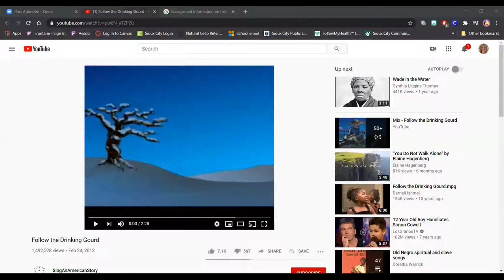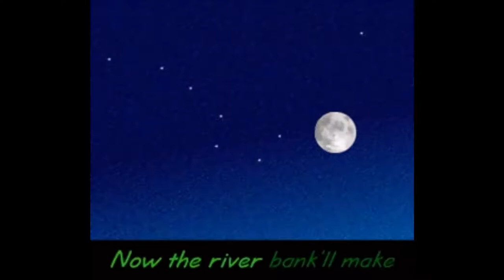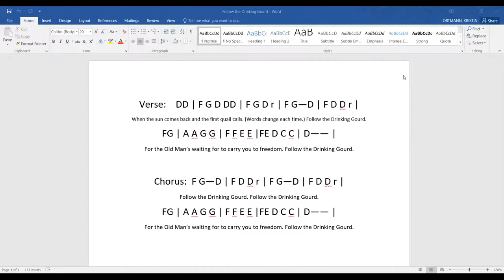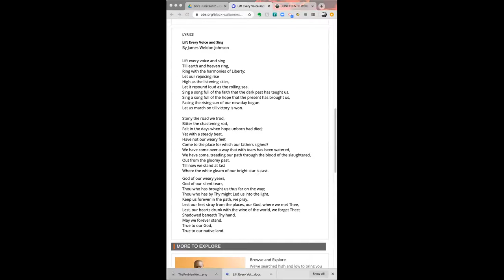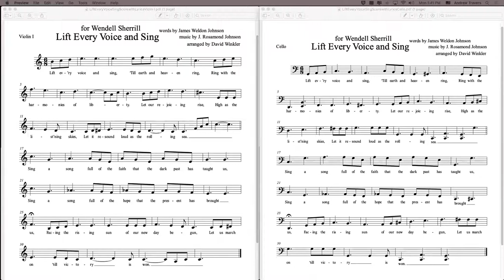Virtual Strings Class - June 22, 2020 - theme: Juneteenth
Would you like to learn how to play the violin or cello? It doesn’t matter how old or young you are, here’s your chance! The Sioux City Symphony Orchestra hosted our first virtual group strings Class of the summer. Our instructors are Sonja Eiesland (violin), Kristin Ortmann (violin), and Andrew Travers (cello)

Interested in participating in one of our upcoming classes?
or
We'll post classes like this on there as well.